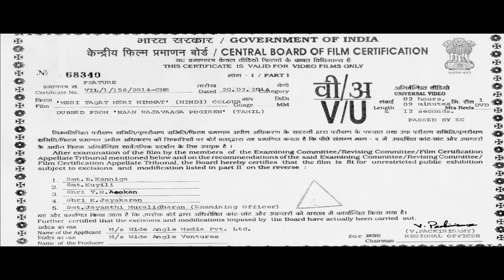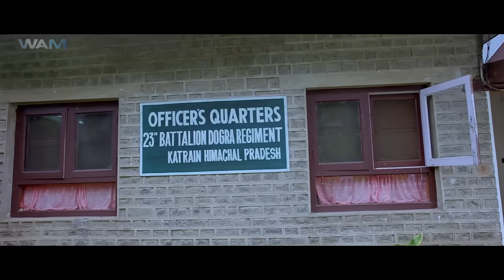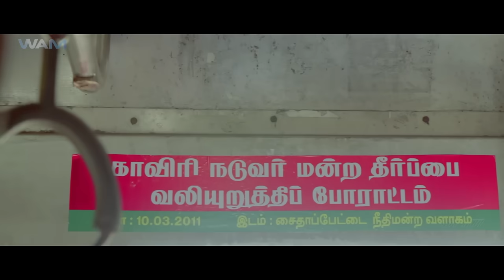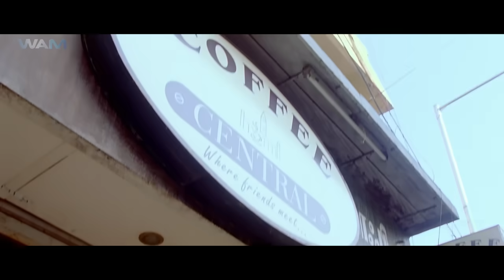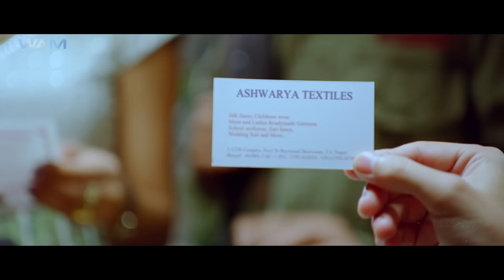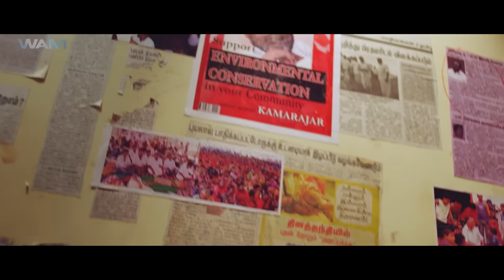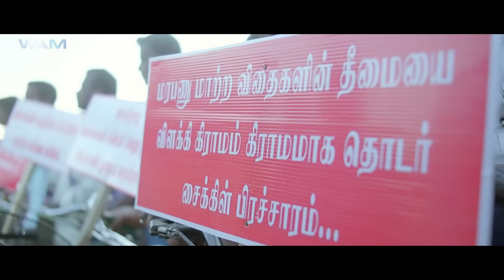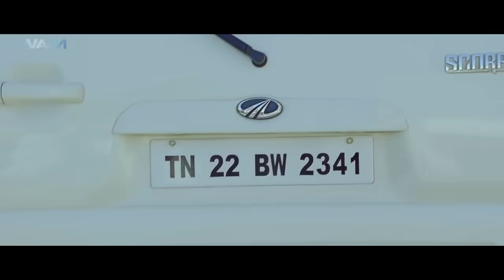Meri Taqat | New Released South Indian Hindi Dubbed Movie | Action Movie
Movie Name - Meri Taqat Meri Himmat
Starring - Nakul, Chandini,Avani Modi
Director - Prithvi Rajkumar